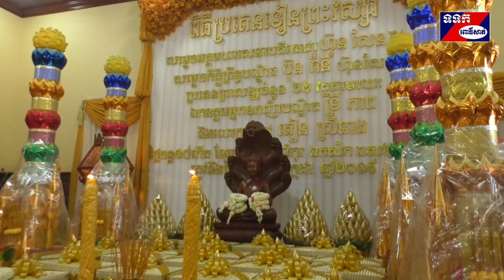ទៀនព្រះវស្សានិងបរិក្ខាសម្តេចតេជោប្រគេនព្រះសង្ឃ គង់ចាំព្រះវស្សាចំនួន២២វត្ត នៅក្នុងខេត្តខេត្តពោធិ៍សាត់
លោក ឃៀង សុជីវ័ន្ត អគ្គនាយករងក្រុមហ៊ុនទ្រីភាពគ្រុប មណ្ឌលពោធិ៍សាត់ និងលោកស្រី រួមទាំង សហការីនាព្រឹកថ្ងៃទី១៥ ខែកក្កដាឆ្នាំ២០១៩នេះ បាននាំយក ទៀនព្រះវស្សា ទេយ្យទាន គ្រឿងឧបភោគ បរិភោគនិងបច្ច័យរបស់សម្តេច អគ្គ មហាសេនាបតីតេជោ ហ៊ុន សែន នាយករដ្ឋមន្ត្រីនៃព្រះរាជាណាចក្រ កម្ពុជា និងសម្តេចកិត្តិព្រឹទ្ធបណ្ឌិត ប៊ុន រ៉ានីហ៊ុន សែន តាម រយៈឯកឧត្តមអ្នកឧកញ៉ាបណ្ឌិត ទ្រី ភាពនិង លោកជំទាវ តៀន ស្រីនាង ប្រគេនព្រះសង្ឃ ចំនួន២២វត្តនៅក្នុងខេត្តពោធិ៍សាត់ ដើម្បីជួយទំនុកបំរុង និងបង្កលក្ខណៈងាយ ស្រួលសម្រាប់ព្រះសង្ឃនៅពេលកាន់ព្រះវស្សានេះ។ ពិធីចូលកាន់ព្រះវស្សាគឺជា បុណ្យមួយដែលមានសារ:សំខាន់ក្នុងព្រះពុទ្ធសាសនាជាពេលវេលាដ៏សំខាន់សម្រាប់ភិក្ខុសង្ឃ និងសាមណេបានរៀនធម៌ និង វិន័យឲ្យ បានខ្ជាប់ខ្ជួន តាមពុទ្ធ ឱវាទរយ:ពេល០៣ខែ ចាប់ផ្តើមពីថ្ងៃ០១រោច ខែអាសាឍ ដល់ថ្ងៃ១៥កើត ខែអស្សុជ។
            មានប្រសាសន៍នៅក្នុងឱកាសនោះ ឃៀង សុជីវ័ន្ត បានគូសបញ្ជាក់ថា៖ ទៀនព្រះវស្សាព្រមទាំង គ្រឿងឧបភោគ បរិភោគ និងបច្ច័យ យកមកវេរប្រគេន ព្រះសង្ឃ នាពេលនេះ គឺជាការគោរពប្រពៃណី សាសនា ព្រះពុទ្ធត្រូវចូល កាន់ព្រះវស្សា ក្នុងរយៈពេលអស់មួយត្រីមាសដែលព្រះសង្ឃគង់ចាំព្រះវស្សានៅក្នុងទីវត្ត ដើម្បីព្រះសង្ឃយកទៅដុតបំភ្លឺ បូជាថ្វាយព្រះ និង សិក្សារៀនសូត្រនូវគម្ពីធម៌ វិន័យព្រះសម្មាសាម្ពុទ្ធ ព្រះបរម គ្រូនៃយើង។លោកបានលើកទៀតថា ក្រោមការដឹកនាំ របស់រាជ រដ្ឋាភិបាលដែលមានសម្តេចតេជោ ហ៊ុន សែន ជានាយករដ្ឋមន្រ្តីនៃកម្ពុជា បានធ្វើឲ្យវិស័យពុទ្ធចក្រ និងអាណាចក្រ មានការរីក ចំរើនទន្ទឹមគ្នា ពិសេសពុទ្ធ បរិស័ទ មានជីវភាពធូរធា បានចូលរួមកសាងទីវត្តអារ៉ាម ឲ្យមានការអភិវឌ្ឍយ៉ាងល្អប្រសើរ។ សមិទ្ធផលដ៏មានតម្លៃទាំងអស់នេះ គឺបានមកពីការខិតខំប្រឹងប្រែង និងលះបង់គ្រប់បែបយ៉ាង ក្នុងស្មារតីទទួលខុសត្រូវខ្ពស់ ដោយតម្កល់អត្ថប្រយោជន៍ជាតិនិងប្រជាជនជាធំ របស់រាជរដ្ឋាភិបាលកម្ពុជា ។ ជាមួយគ្នា នោះវិស័យព្រះពុទ្ធសាសនាមានការ រីកចម្រើន ជាបន្តបន្ទាប់ រហូតបច្ចុប្បន្នហើយទីអារាម គឺជាកន្លែងព្រះសង្ឃ ពុទ្ធបរិស័ទទូទៅធ្វើការអប់រំ ទាំងផ្លូវ កាយផ្លូវចិត្តឲ្យចេះ ធ្វើតែអំពើល្អ រក្សាវប្បធម៌ ប្រពៃណីជាតិ ឲ្យបានគង់វង្សយូរអង្វែង។ នៅក្នុងឱកាសនោះ លោក ឃៀង សុជីវ័ន្ត និងលោក ស្រីព្រម ទាំងសហការី ប្រគេនទៀនព្រះវស្សា គ្រឿងឧបភោគ បរិភោគ និងបច្ច័យមកប្រគេនព្រះសង្ឃ ដែលគង់ ចាំព្រះវស្សា នៅវត្តចំនួន ២២វត្តដោយក្នុងមួយវត្ត  ប្រគេនទៀនវស្សា១គូរ អង្ករ១០០គីឡូក្រាម មី៥កេស ទឹកក្រូច២កេស ទឹកសុទ្ធ២កេសត្រីខ៥យួរ ទឹកដោះគោ១កេស ប្រេងឆា១០លីត្រសាច់ ជ្រូកផាត់១ កំប៉ុង ស្កស៥គីឡូក្រាម ខ្ទឹម១គីឡូក្រាមអំបិល៥គីឡូក្រាម សាដក១ ប្រេងម៉ាស៊ូត៣០លីត្រ និងបច្ច័យកសាងចំនួន៥៨ម៉ឺនរៀលបច្ច័យ ប្រគេនព្រះសង្ឃ២០ម៉ឺនរៀលជូនលោកតាអាចារ្យ២២នាក់ក្នុងម្នាក់៤ម៉ឺនរៀល សរុបថវិកា អស់ជិត៦២លានរៀល។ សូមបញ្ជាក់ថា ក្រៅពីប្រគេនទៀនព្រះវស្សាទាំង២២វត្ត នៅក្នុងខេត្ត ពោធិ៍សាត់ ក្រុមការងារក៏បាន យកទៀនវស្សា និងសម្ភារៈ របស់ សម្តេចតេជោ ហ៊ុន សែន និងសម្តេចកិត្តិព្រឹទ្ធបណ្ឌិត ប៊ុន រ៉ានី ហ៊ុន សែន តាមរយៈឯកឧត្តម អ្នកឧកញ៉ាបណ្ឌិតទ្រីភាព អគ្គនាយកក្រុមហ៊ុន ទ្រីភាពគ្រុបនិងលោកជំទាវ តឿន ស្រីនាង ប្រគេន ដល់ព្រះសង្ឃបានចំនួន៣០ វត្តរួចមកហើយ គឺនៅខេត្ត ព្រះវិហា ខេត្តរតនគិរី ខេត្តកណ្តាល ខេត្តកំពត និងខេត្តព្រះសីហនុ ៕ ស្ងួន ឈឿន ពោធិ៍សាត់